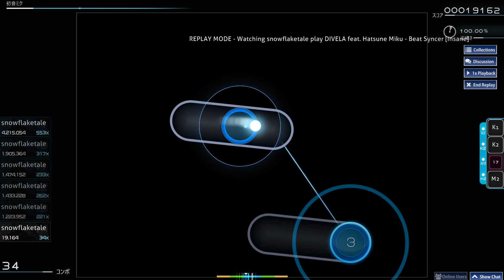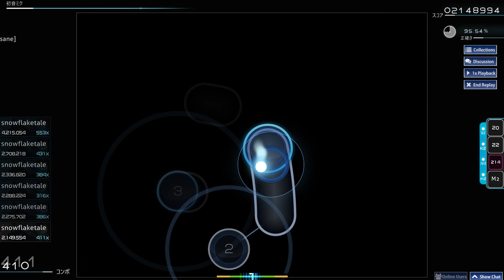【Osu 4.74*】DIVELA feat. Hatsune Miku - Beat Syncer 95.33% FC 86pp HD